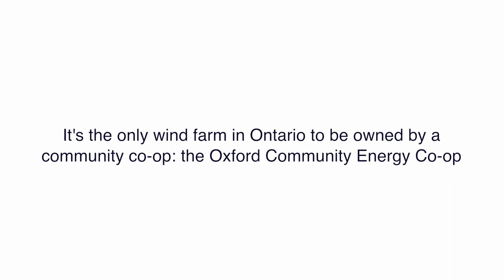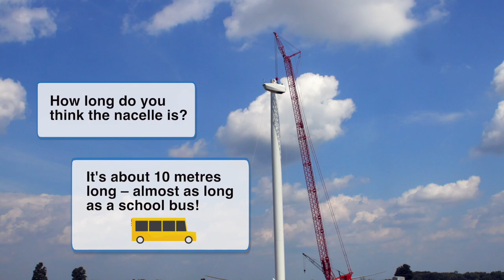Gunn's Hill Turbine Build (a pop-up educational video!)